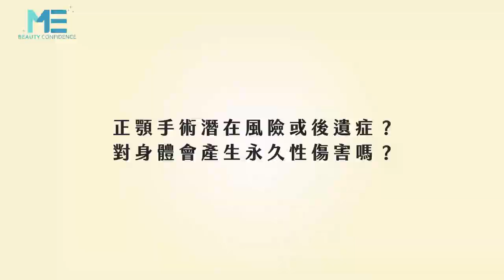整型｜正顎手術有風險？對身體會產生永久性傷害嗎？ft.顱顏外科姚全豐醫師【ME美醫誌】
任何手術都有風險，當然正顎手術也不例外，包括前期從麻醉開始可能造成的出血及感染，還有牙齒的損傷；如果是永久性的傷害則是下嘴唇和下巴為主，部門患者會感覺到不太一樣。至於如糖尿病或高血壓等全身性疾病者，一定要先控制好才能做此類手術，另外條件如一定要滿18歲和戒菸後才能動正顎手術。

各節重點：
00:15 正顎手術的後遺症與風險
00:48 暫時與永久性的傷害
01:20 不適正顎手術患者

延伸閱讀：
植髮｜哪個部位最容易掉頭髮？需要馬上植髮嗎？ft.楊名權醫師【ME美醫誌】
整形｜削骨手術要怎麼打造自然平滑的臉型？每一刀都很重要！ft.整形外科蔡宗儒醫師【ME美醫誌】